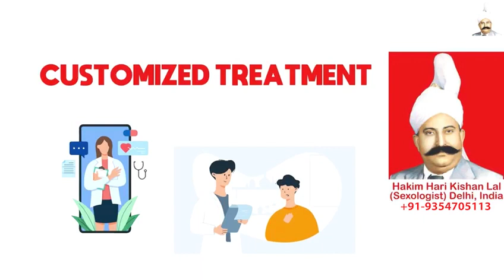Curve Penis, Hakim Ji Ghaziabad, Penile Enlargement Treatment in Ghaziabad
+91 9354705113 (Whats App / Call Number), Hakim Ji Ghaziabad, Best Sexologist in Ghaziabad, Hakim Hari Kishan Lal Clinic

Best Sexologist In Ghaziabad, Best Sexologist In India, Best Sexologist In UAE, Best Sexologist In Dubai, Best Sexologist In Abu Dhabi, Best Sexologist In Sharjah, Best Sexologist In Saudi Arabia, Best Sexologist In Riyadh, Best Sexologist In Jeddah, Best Sexologist in Kuwait City,